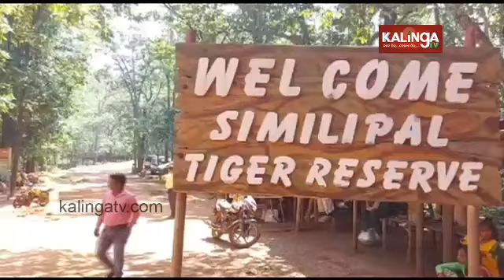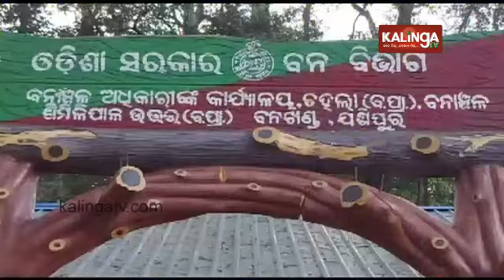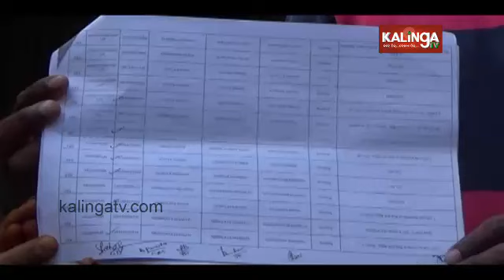Santali Khabar || December 16, 2023